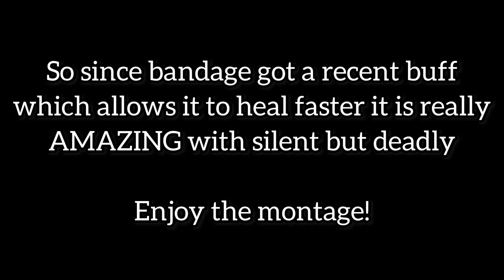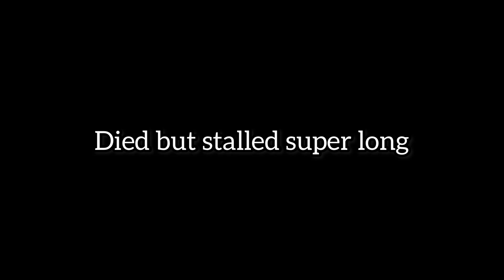BANDAGE BUFF IS OP! Roblox Survive The Night bandage trolling!